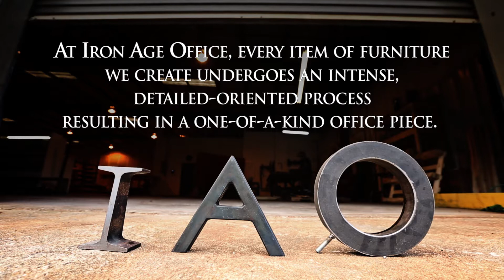Iron Age Office- Our process (Early 2018)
Take a look at how our modern industrial office furniture is made.